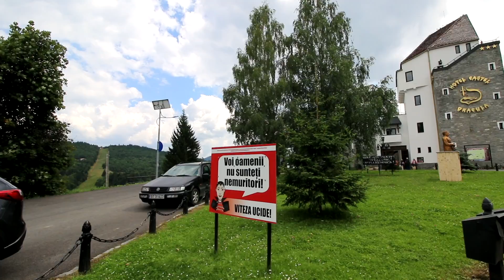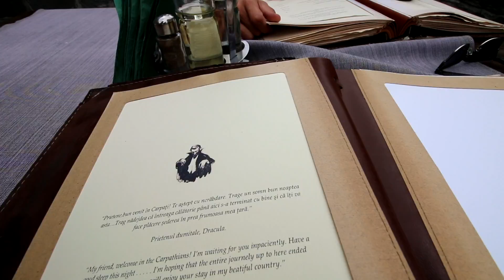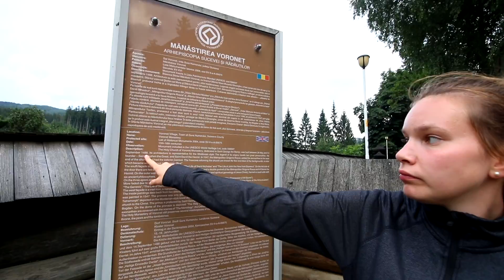Romania Satu Mare to Iasi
The beginning of our little trip around Moldavian part of Romania. Beautiful castles, monasteries and amazing views!